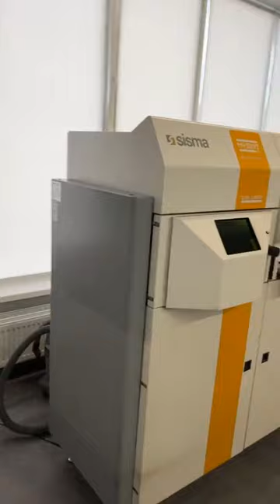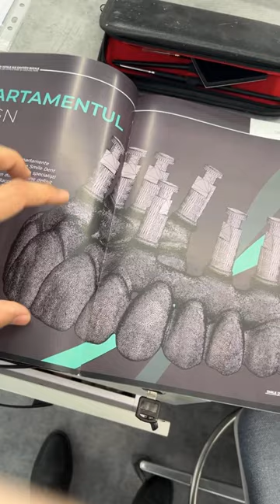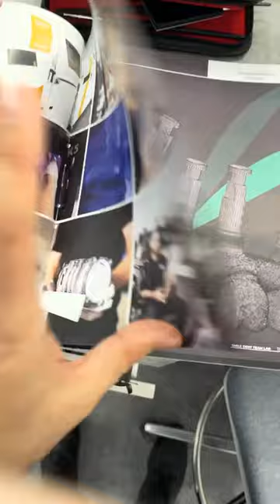Denti Fissi in 24 Ore: il Laboratorio del Dr Palmas?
Dentro al Laboratorio del Dr Palmas. Evita le fregature di chi ti propone i denti Fissi in 24 h, di plexiglass, e materiali scadenti. Chi promette i Denti Fissi in 24 ore possiede un laboratorio? Loro sono proprietari del Laboratorio dove producono i denti? Con quale tecnologia li producono? Ore per produrre denti o giorni? Attento, il tuo dentista è proprietario del laboratorio dove si producono i denti oppure no? Manda la pizza 🔥 Scopri i Prezzi più Bassi d’Europa per mettere i Denti Fissi su Impianti